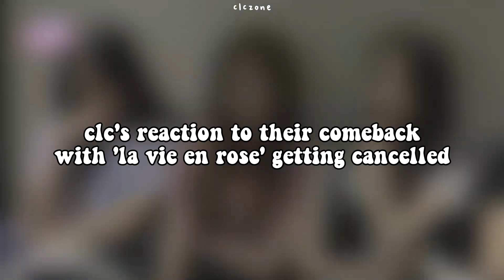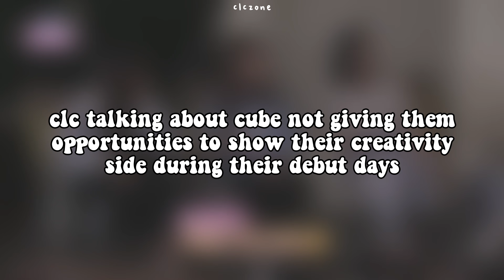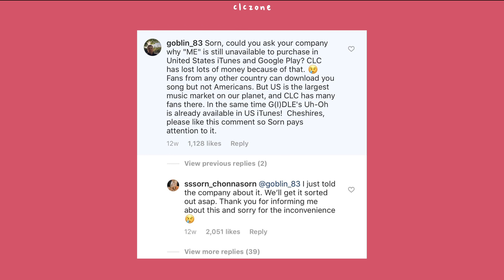clc being done with cube